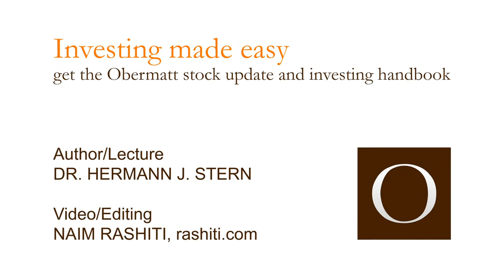Stock tips = Lies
Investment advisors are usually lying to you. They tell you to invest in things that appear to be secure values. However, this security is based on the past and not the present, which makes it expensive. We will show you what is currently cheap and what can therefore become valuable in the future.

Easy investing.

Video/Editing
NAIM RASHITI